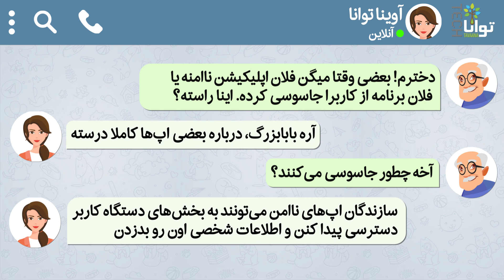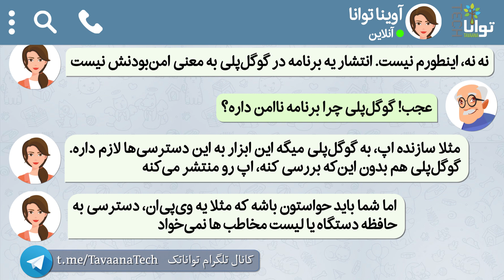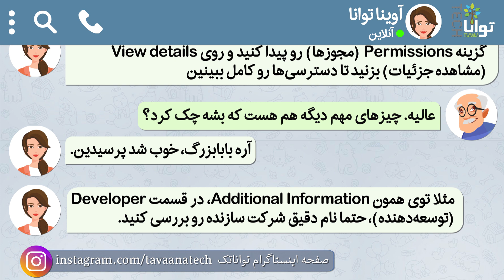اپ‌های امن و ناامن در گوگل‌پلی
چطور بدافزارها و جاسوس‌افزارها را شناسایی کنیم؟ آیا تمام اپ‌های گوگل‌پلی امن هستند؟ چگونه مشخصات اپ‌ها را پیش از دانلود بررسی کنیم؟ پاسخ همه این سوالات را در این ویدیو ببینید.